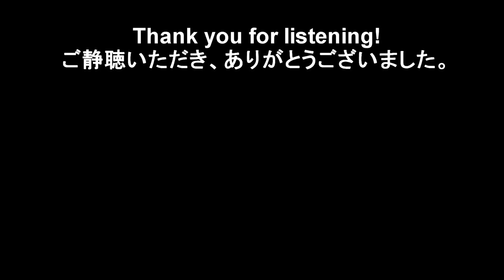(ARCHIVE)【Kasane Teto SV】Meltdown【Synthesizer V cover】+SVP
Found on Wayback Machine

Original uploader: Tanjiro Taidana

Original upload date: May 23rd, 2023

Original description: ???